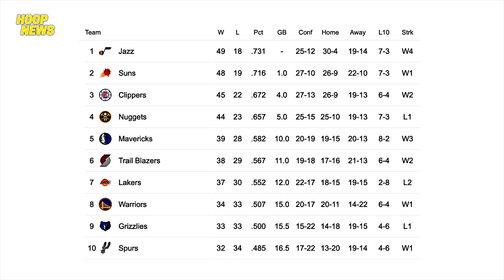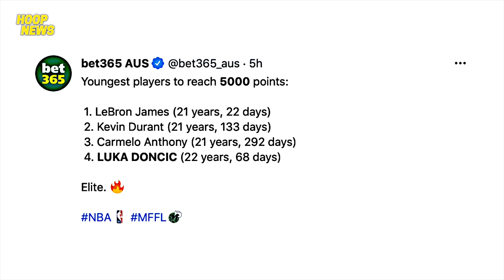Lakers Delikado Na Ang Pag-Asa Sa Playoffs | Luka Sumama Kala LeBron | Reaksyon Ni Giannis Sa Balita